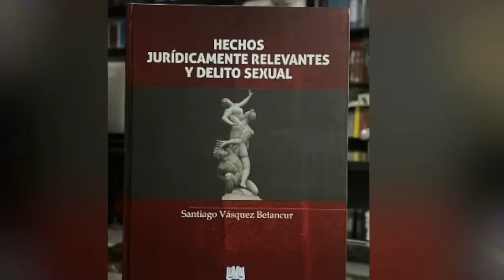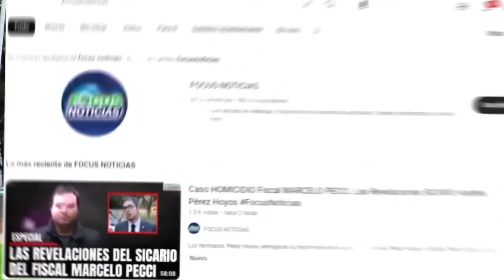EXCLUSIVO | La TRAG3DlA del PequeñoJERÓNIMO con su PADRASTRO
La captura de Giovanny Andrés Díaz padrastro acusado del asesinato de Jerónimo de tres años ha desatado una nueva ola de indignación en la comunidad, mientras los detalles del crimen emergen.

Los eventos que condujeron a la detención del sospechoso han sido meticulosamente recopilados por las autoridades, revelando una serie de acciones sospechosas que apuntan directamente hacia él.

Giovanny Andrés Díaz, luego que los vecinos avisaran a las autoridades de la pérdida del menor estuvo dispuesto a atender a las autoridades, inicialmente dijo que no sabía donde estaba el menor, que había desaparecido mientras el salió a comprar unos alimentos.

Las grabaciones de los videos de seguridad muestran el momento  en que el hombre sale de la casa con un costal de lona verde. Su destino, una avenida principal, donde aborda un bus intermunicipal en la misma dirección donde se encontró el cuerpo sin vida de Jerónimo. Este video fue la  pieza clave para capturar a Giovanny Díaz.

Minutos después, el hombre regresa a la escena, sin el misterioso costal que había llevado consigo. Una rápida investigación lleva al CTI, Ejército y Policía  a revisar más de dos toneladas de basura en busca del cuerpo, una desgarradora búsqueda que evidencia la frialdad y crueldad del acusado.

Los bomberos luego encontraron al niño en un botadero junto a escombros.

Minutos después cuando miembros del CTI de la Fiscalía que lideraron la investigación le dijeron que habían encontrado el cuerpo sin vida de Jerónimo, Díaz se tomó la cabeza, agacho la mirada  y dijo «que voy a hacer, por Dios, que hice» y lloró tratando de engañar a los investigadores.